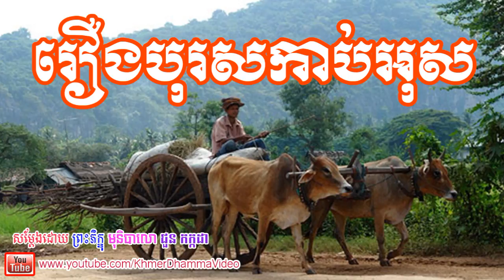រឿងបុរសកាប់អុស - ជួន កក្កដា - Chuon kakada - Khmer Dhamma Video - [Khmer Dhamma Video]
រឿងបុរសកាប់អុស - ជួន កក្កដា - Chuon kakada - Khmer Dhamma Video
សូមគោរពស្វាគមន៍មកកាន់ Channel នេះ សូមសេចក្តីចម្រើនមានដល់លោកអ្នក ។
សូមអរគុណចំពោះការទស្សនាវីដេអូទាំងនេះរបស់យើងខ្ញុំ ។